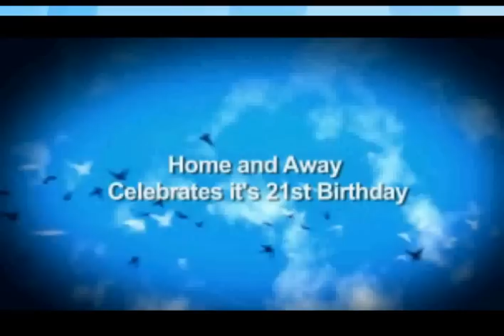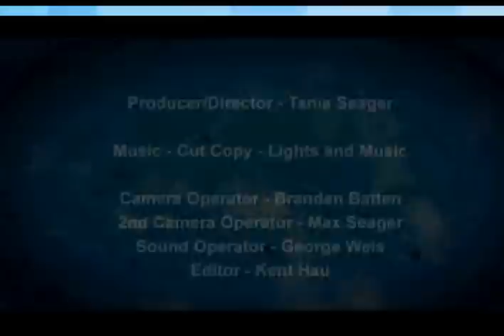Happy 21st home and away :)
The behind the scenes footage of the casts photo shoot, and birthday messages from them all. :)

Worth a watch if you're a h&a fan

sorry for the sound. i hope you can hear what they say. just turn your speakers on full :)

here is what they say, just incase you cant lip read :)

LEAH SAYS: Hello everyone. We're here to celebrate 21 years of h&a. YEY.
CHARLIE SAYS: Congratulations of 21 years of amazing television, Ive been watching from the very start and now couldnt be happier to be a part of it.
ROMAN SAYS: h&a, in 21 years, its good to see you've finally grown up
RUBY: h&a you are like a fine wine, you just keep getting better with age. Happy 21st :)
TONY SAYS: h&a, 21 years, thats amazing. Ive just realised that I'm going through it a 2nd time round, which is quite some time. *smiles*

IRENE SAYS: ive been working on h&a for 15 years, and ive loved every minute of it. i feel so blessed to have been a part of it, and hope to be a part of it for another 15 years *blows kiss*
ALF SAYS: Stone the flamin crows, home and away has been going for 21 years, can you believe it, i cant!
(ADEN AND GEOFF)
ADEN: So, happy 21st birthday, party on! Hopefully theres 20 more years to come
GEOFF:  Bring on the next 21 , NOT 20 *looking at Aden*
ADEN: *not realising his mistake* absalutely, we may still be here, flamin heck, we better be
GEOFF: yer, hopefully :)

NICOLE: happy birthday h&a
TONY: happy birthday h&a
JAI: Happy 21st birthday h&a
RUBY: Happy 21st h&a
ROMAN:  Happy birthday h&a
CHARLIE:  Happy 21st birthday h&a
JACK: *karate chop* Happy birthday
MILES: congratualtions h&a, and heres to another 21 successful years

And it finishes with Aden & Geoff laughing about something :L